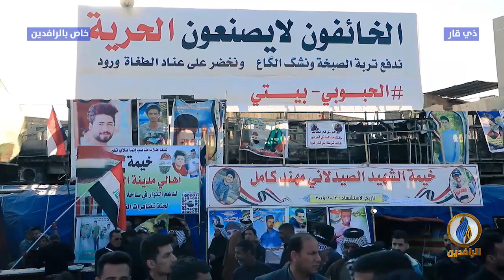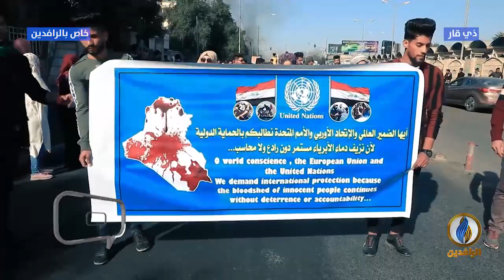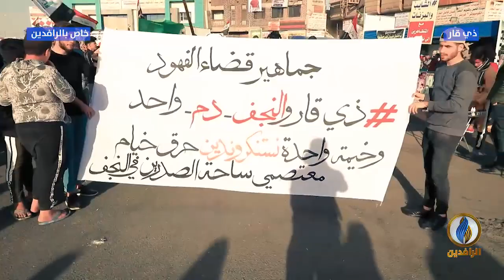استمرار التصعيد الشعبي